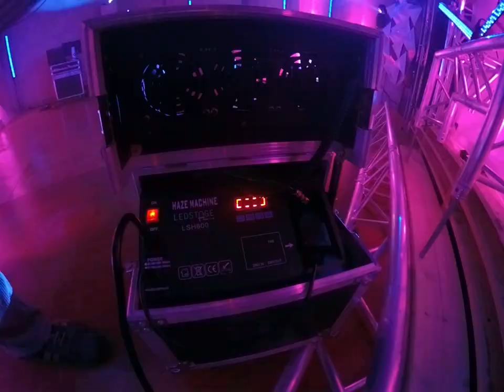Machine à Brouillard professionelle LSH600 (à compresseur 600W)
La dernière arrivée dans notre parc matériel la Machine à Brouillard professionelle de chez LedStage - LSH600 (à compresseur 600W).

Une nouvelle fois désolé pour la qualité du son de la video. Je vais chercher une solution pour améliorer ces prises de son avec la gopro.

Pas trop de précision sur le produit car pas assé de recul pour pouvoir avoir une bonne opinion. Je reviendrai ici quand on aura fait quelques prestations avec.